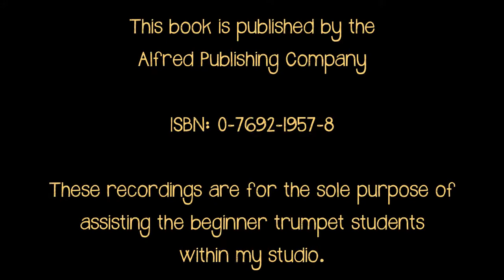Getchell Hovey First Book of Practical Studies for Cornet or Trumpet #14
By Robert W. Getchell and Nilo W. Hovey. Played by Sara Wilshire Bibee. All music can be purchased at fine retail music stores, along with various websites.